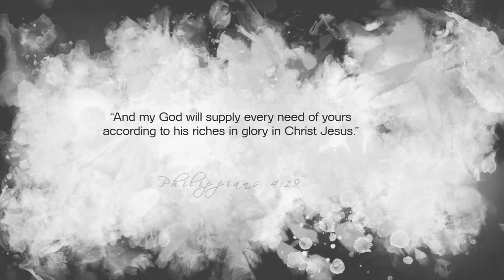Today's Nashville: Frank Sutton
Frank Sutton began his career with the Dixie Melody Boys in the 80’s which is now named Jackson Heights.
Learn how he overcame financial obstacles with his story of unshakable faith.